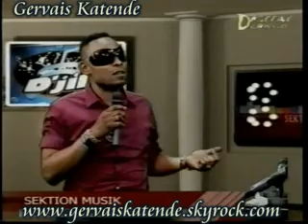Babia Ndonga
chez Naty Lokole